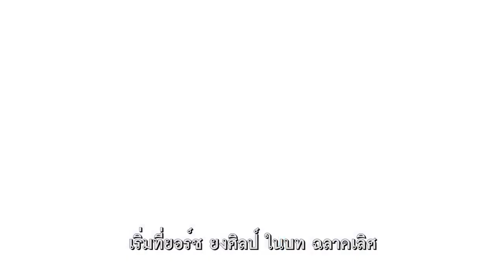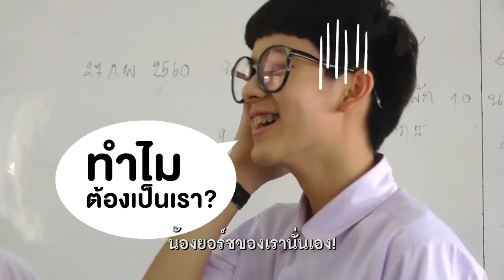15+ ไอคิวกระฉูด - งานดี งานแตกตื่น ไปดูกันว่าใครเป็นใคร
15+ ไอคิวกระฉูด
วันที่เข้าฉาย: 03 สิงหาคม 2017
หมวดหมู่: Comedy เรทผู้ชม: TBC 0 นาที
ผู้กำกับ: อัศวนัยน์ กลิ่นเอี่ยม, ณภัทร จิตวีรภัทร
ยงศิลป์ วงศ์พนิตนนท์
พลอย ศรนรินทร์
ธนเศรษฐ์ สุริยะพรชัยกุล

SYNOPSIS
เรื่องราวสนุกป่วนฮาของแก๊งวัยรุ่นวัยเห่ออายุ 15+ ฮอร์โมนพลุ่งพล่านที่ความอยากรู้อยากลองในเรื่องรักและเซ็กส์ของพวกเขาได้กระฉูดความวายป่วงออกมาแบบไม่ทันตั้งตัว